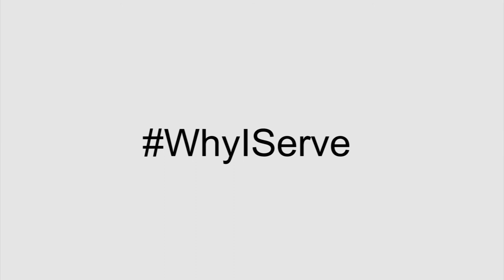Why I Serve: USS Harry S. Truman (CVN 75)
USS Harry S. Truman (CVN 75) is the ninth nuclear-powered aircraft carrier and the eighth in the Nimitz class. Truman returned home in April from a nine-month deployment to the 5th and 6th Fleet areas of responsibility, where it conducted maritime security operations, supporting theater security cooperation efforts and Operation Enduring Freedom. In this video, Sailors who serve their country aboard Truman share their personal reasons for service in the U.S. Navy. The WhyIServe campaign provides Sailors an opportunity to share their personal "why I serve" statements.

Sailors are invited to join the WhyIServe campaign. Get on Twitter, Facebook, Pinterest, Instagram and Google+ and using the hashtag WhyIServe, share your photos, videos and statements with us.we may pick you for our next WhyIServe blog!